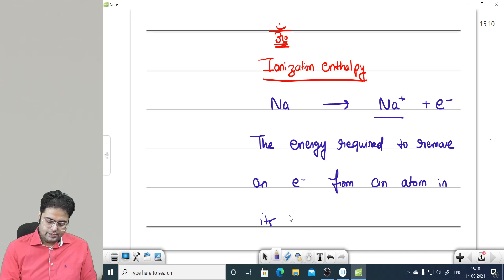Ionization enthalpy- periodic classification of elements LEC04 -(SANKALP BATCH)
Daily classes on our you tube channel ;
   " DGS CLASSES - BY - DR. GAURAV SHARMA".
      BATCH - SANKALP  BATCH
       FOR CLASS - 11TH WHOLE CHEMISTRY SYLLABUS.

•   DGS CLASSES social media profiles -